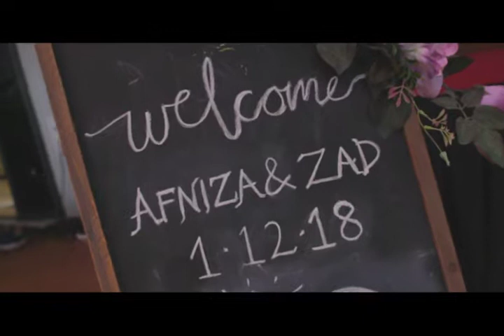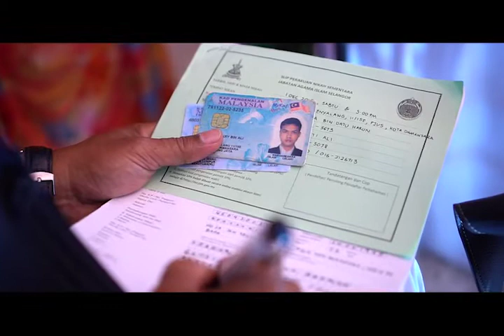MAJLIS PERNIKAHAN ALANGRAPHYSTUDIO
KURSUS ASAS KEUSAHAWANAN PERNIAGAAN FOTOGRAFI &VIDEOGRAFI 2019 KURSUS FOTOGRAFI 2019.KURSUS PHOTOSHOP 2019.KURSUS SMARTPHONE PHOTOGRAPHHY 2019 KURSUS ADOBE LIGHTROOM 2019

KURSUS FOTOGRAFI KUALA LUMPUR 2019

KURSUS ASAS FOTOGRAFI 2019

PHOTOGRAPHY CLASS 2019

BASIC PHOTOGRAPHY

BASIC EDITING ADOBE PHOTOSHOP 2019

BASIC EDITING ADOBE LIGHTROOM 2019

KELAS ASAS FOTOGRAFI (ALANGRAPHYSTUDIO) 2019

1. Bagaimana menggunakan kamera ketika pengambaran.

2. kenali button2 pada kamera

3. pengenalan triangle fotografi iso.aperture.shutter speed.

4. kreativiti pencahayaan dalam fotografi.

5. Pelbagai tips akan dikongsikan oleh tenaga pengajar kami.

6. Penyimpanan gambar digital agar tidak hilang

7. komposisi gambar

8. kenali barang2 fotografi yang dugunakan

1. Usahawan yang memerlukan gambar

2. Blogger yang memerlukan photo

3. Peniaga yang ingin promosi produk mereka.

4. Anak-anak anda yang ada dslr/mirrorless

5. Sesiapa sahaja yang minat fotografi

6. Isteri dan suami yang suka bergambar ketika melancong.

TARIKH PILIHAN : KELAS HANYA SATU HARI SAHAJA, PESERTA HENDAKLAH MEMILIH TARIKH DIBAWAH.

26 Jan 2019

17 Feb 2019

30 Mac 2019

27 Apr 2019

26 Mei 2019

29 Jun 2019

28 Jul 2019

31 Ogos 2019

28 Sep 2019

19 Okt 2019

30 Nov 2019

29 Dis 2019

TEMPAT : Alangraphy studio ,2, 33, Jalan Danau Lumayan, Bandar Sri Permaisuri, 56000 Cheras, Kuala Lumpur

YURAN PENYERTAAN :

HANYA RM169 SAHAJA!!!

APA YANG DIPERLUKAN UNTUK KELAS

1. DSLR KAMERA / MIRRORLESS KAMERA

2. aksesori lain (Jika Ada)

tripod